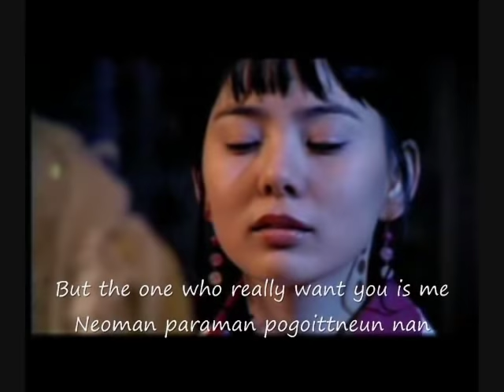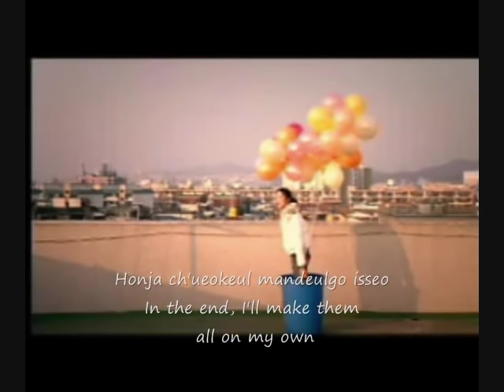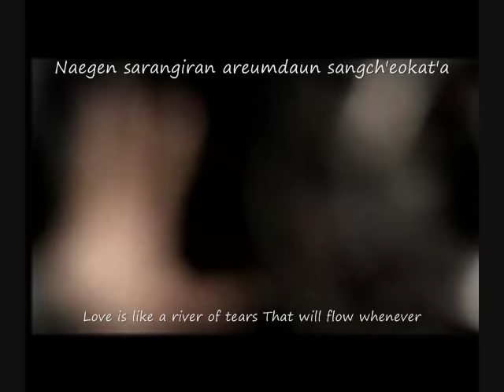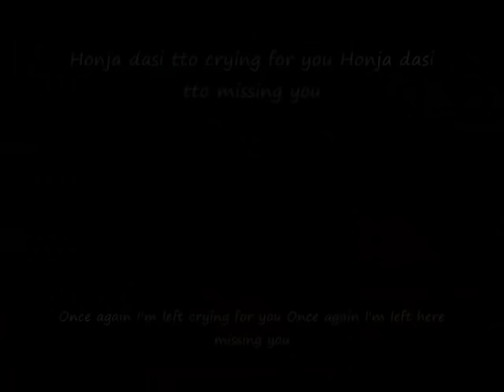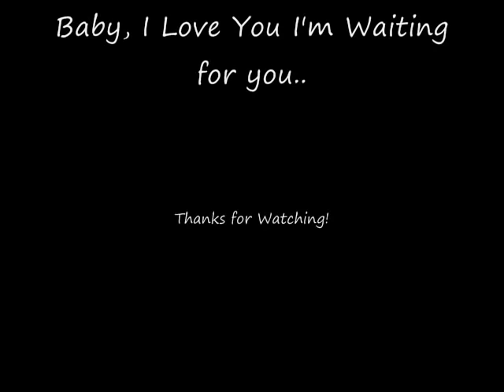Lee Jun Ki I LOVE YOU I'm Waiting For You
happy valentine day, everyone. especially jun ki oppa. umm. the song i used was: "because i was stupid" by ss501. the two mvs used was: "grace" & "secret" by lee soo young. really touching mvs. no copyright infringement intended..just a fan made video.